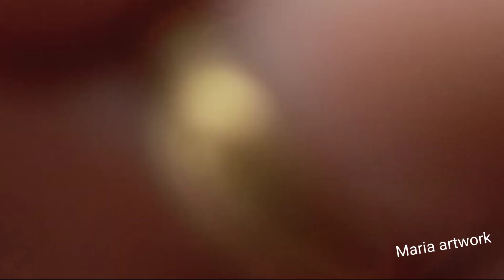Main ne banaii sitara yaseen ke liay earrings / I Made earrings for sitara Yaseen/Sitara yaseen vlog